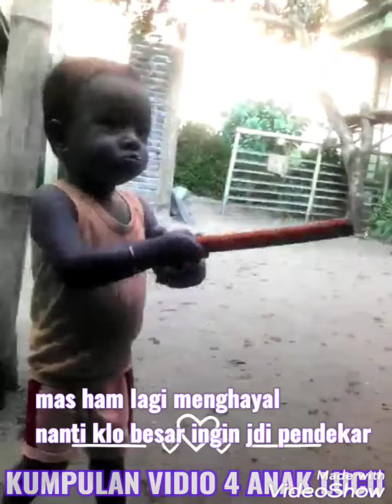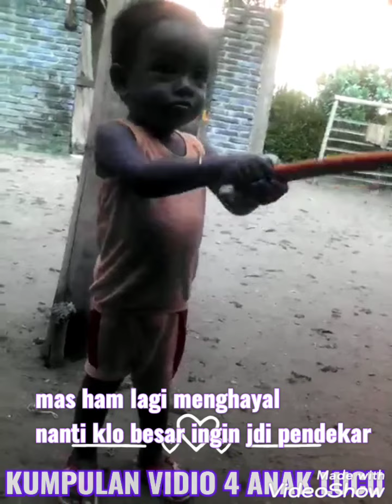KUMPULAN VIDIO ANAK LUCU TERBARU 2022